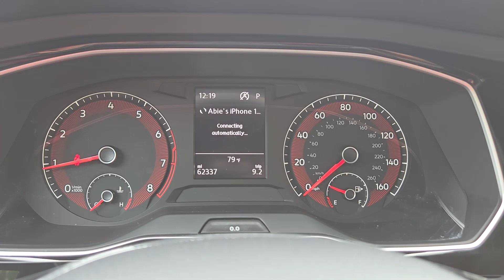2021 Volkswagen Jetta R-Line TX Rockwall, Plano, Garland, Mesquite, Greenville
Pre-Owned 2021 Volkswagen Jetta R-Line available at Honda Cars of Rockwall located in 1550 I-30 Frontage Road, Rockwall, TX, 75087. Servicing the Rockwall, Plano, Garland, Mesquite, Greenville area.
Please mention the stock MM052240P when you contact the dealership for this vehicle.